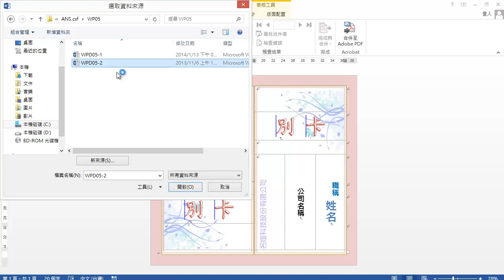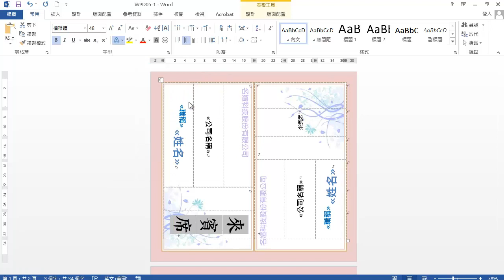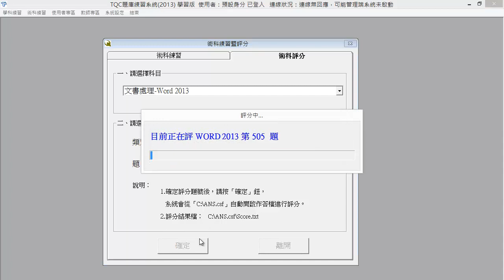TQC WORD 2013 505 立牌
陳老師錄製,操作精簡,學習快速有效~ 陳聯忠老師教學分享！